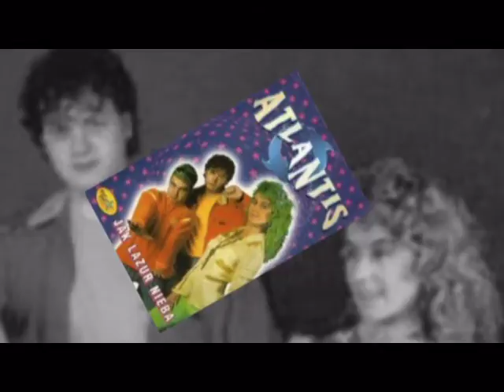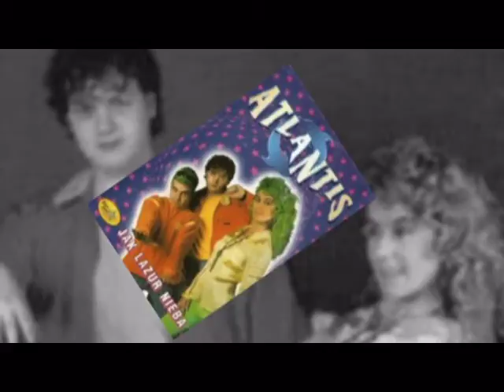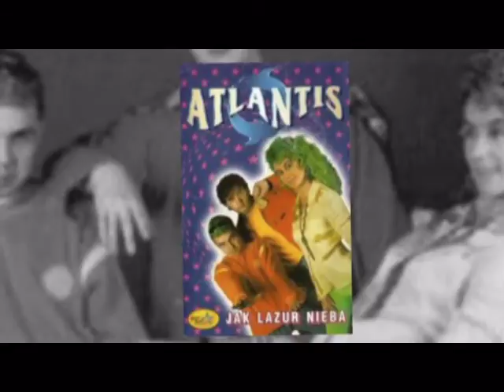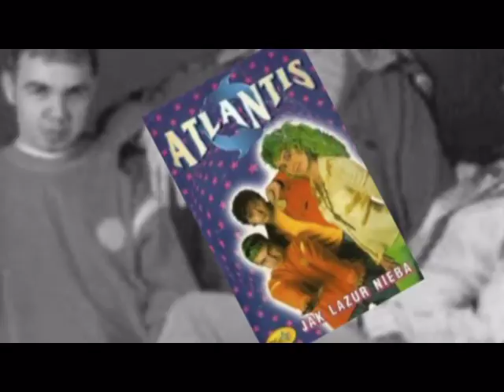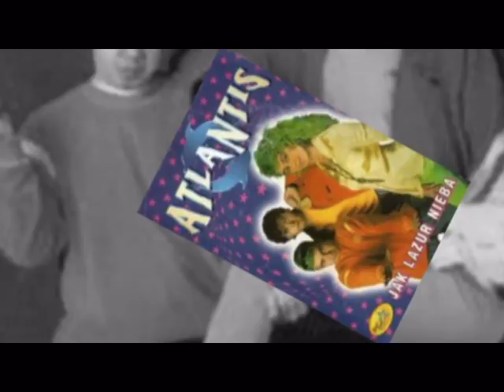Atlantis - To Nasz Świat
Lata 90-te